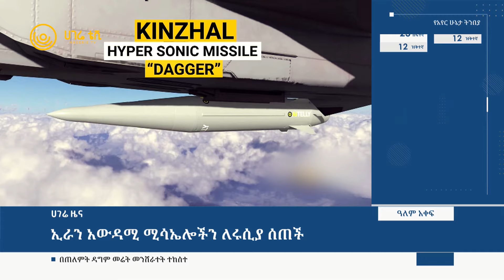ኢራን አውዳሚ ሚሳኤሎችን ለሩሲያ ሰጠች | ሀገሬ ቴቪ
ኢራን አውዳሚ ሚሳኤሎችን ለሩሲያ ሰጠች